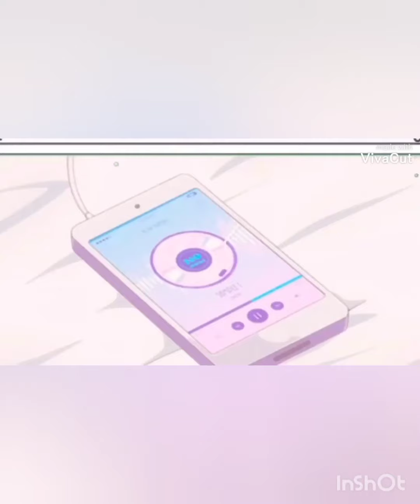Bukhayo(coconut)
Bukhayo(kung bisaya ka relate keeyoooooo ka😀😀)